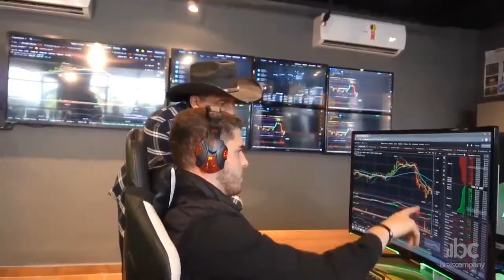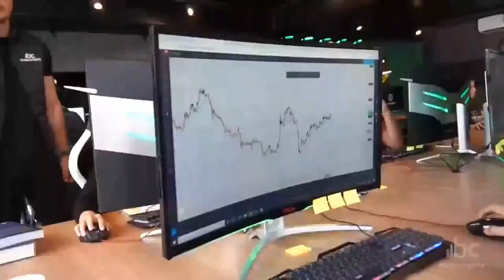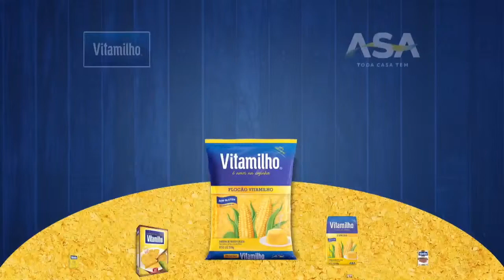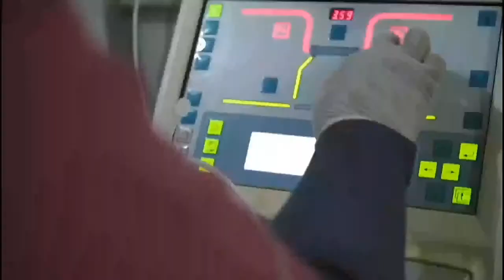AO VIVO - TREZE x BOTAFOGO-PB | SEMIFINAIS - CAMPEONATO PARAIBANO 2020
Faça sua doação via Qr Code!